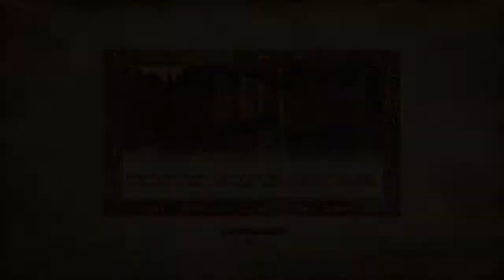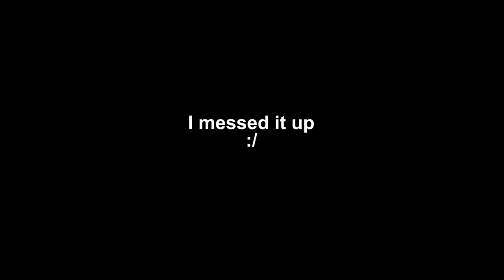Oblivion Part 14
Closing a gate with the whole force of Bruma behind me, well at least three guards. And I had some problems, again. ENJOY!

Do you have a small gaming channel? Try YTG

CONLUCENT GLORIA